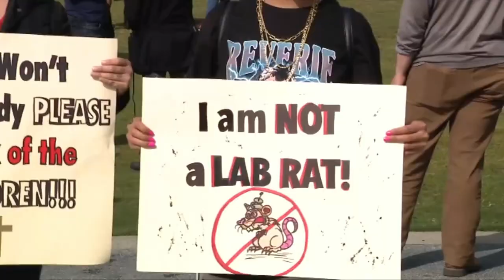AJ Svijet 19_12_2021 - Nedjelja 21:30